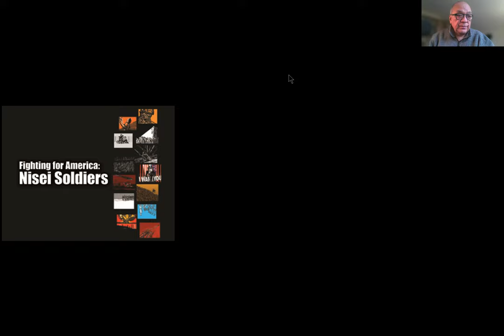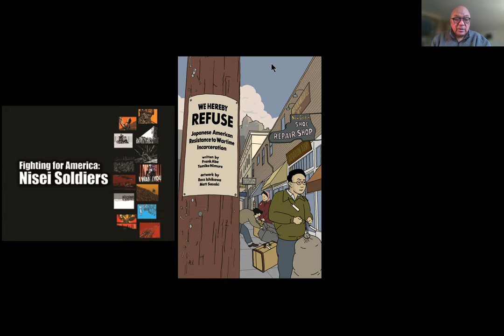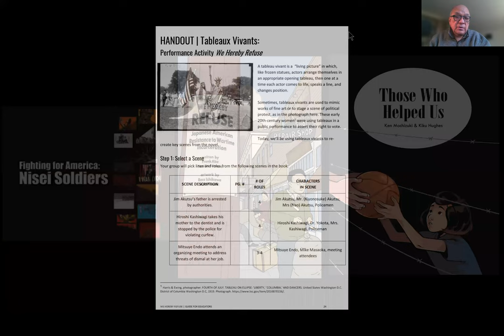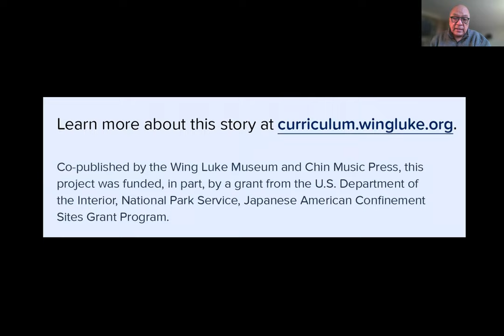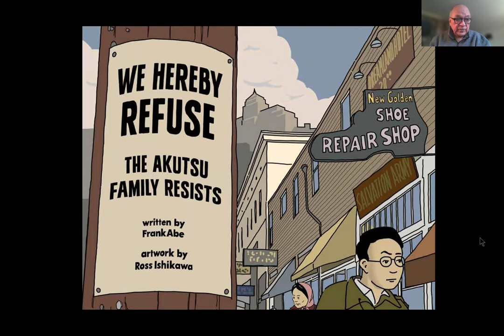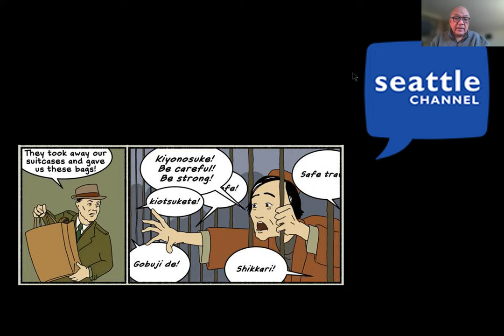We Hereby Refuse - Wing Luke Museum of the Asian Pacific American Experience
Frank Abe presents on the new graphic novel "We Hereby Refuse" from the Wing Luke Museum of the Asian Pacific American Experience, which explores the story of resistance by Japanese Americans to their incarceration during WWII.